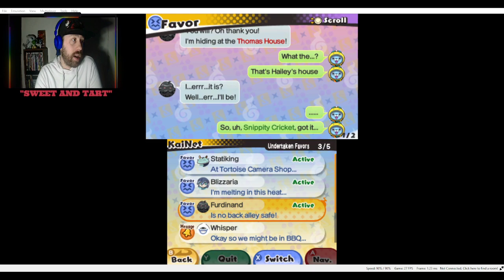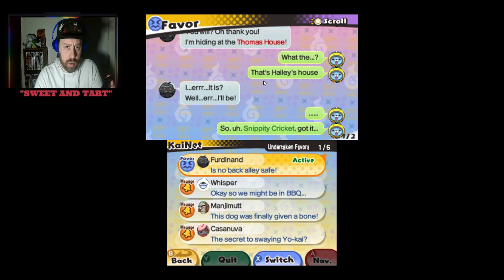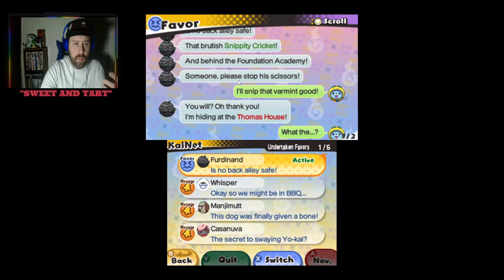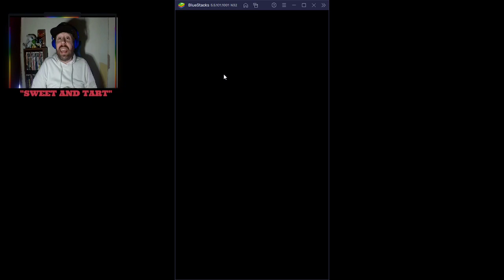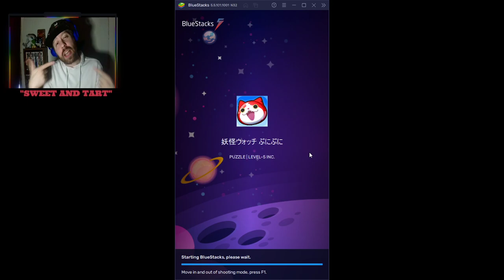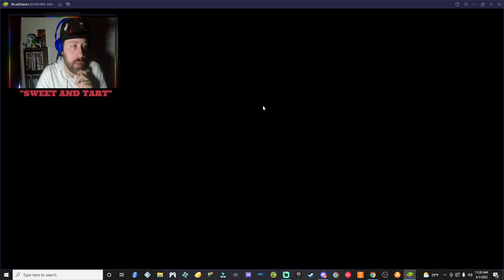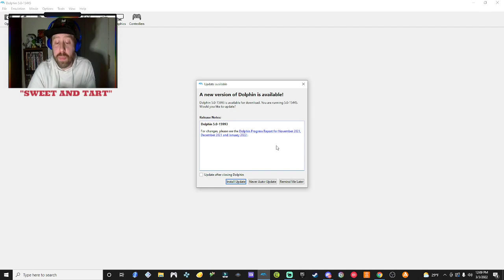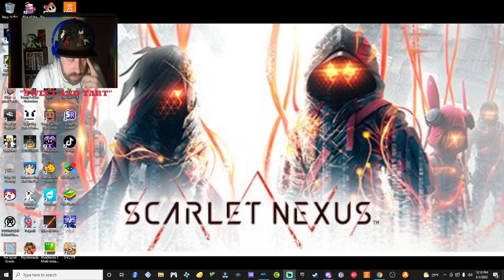Yo kai watch 3 ep 6 *Off to Build a Rocket*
We finally managed to gather the Yo-kai necessary for making the rocket. After telling the doctor we are off to set it off, we headed off to WildWood.